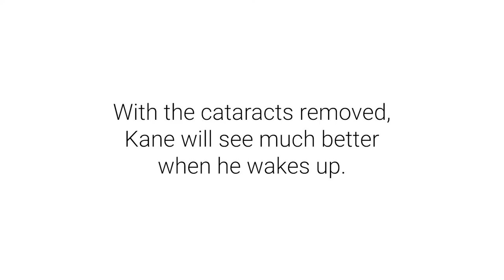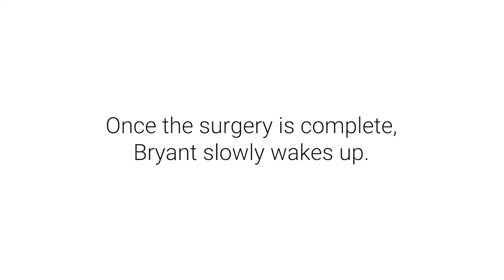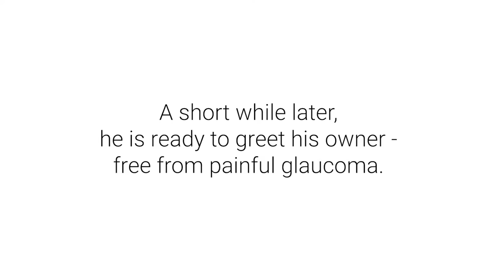Ophthalmology at BluePearl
Glaucoma, cataracts, conjunctivitis, corneal injury, cherry eye, and diseases of the retina - these are a few of the eye conditions treated by veterinary ophthalmologists at BluePearl Pet Hospital. Their board-certified expertise combined with equipment like surgical microscopes and micro pulse lasers allow for intricate eye surgeries to be minimally invasive. Whereas prior treatment for eye afflictions like glaucoma was limited to topical medication, today's availability of laser surgery has greatly assisted in relieving pain and restoring vision for our pets. It might be hard to determine when our pets are suffering from an eye injury or disease. Symptoms like tearing, squinting, watery or pink eyes can help owners determine when they need to bring their pet in to see a specialist. Like with most other illnesses, it's always better when a pet is examined earlier rather than later. For more information about ophthalmology at BluePearl, visit our